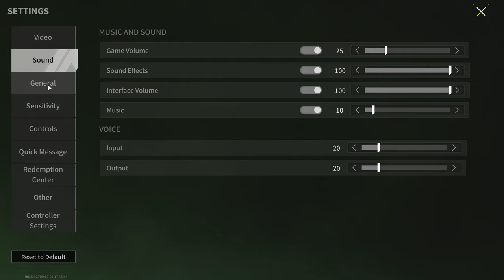RP-16 "Ratchet" - Rate of Fire Forgives Shooter's Mistakes - Lost Light